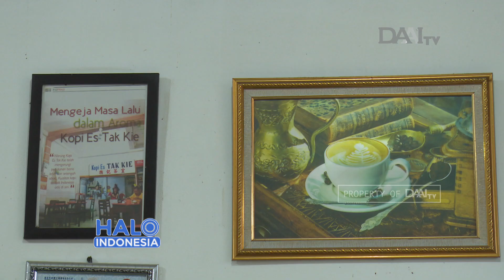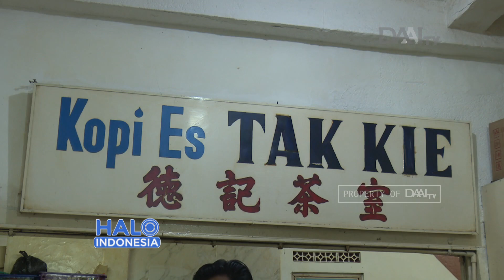Kedai Kopi Legendaris Sejak 1927 | Kopi Es Tak Kie